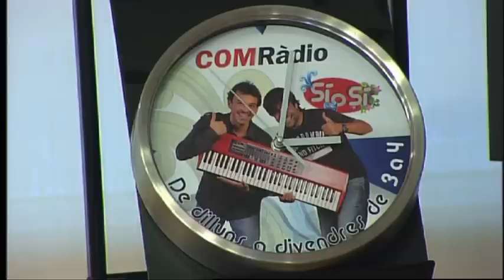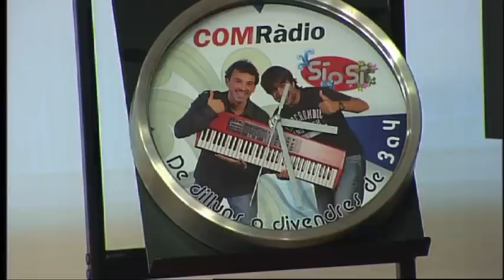SIOSI 24 02